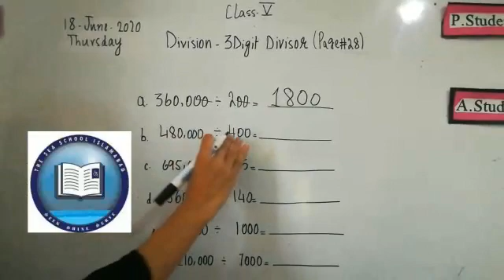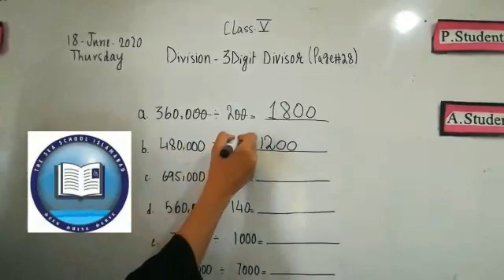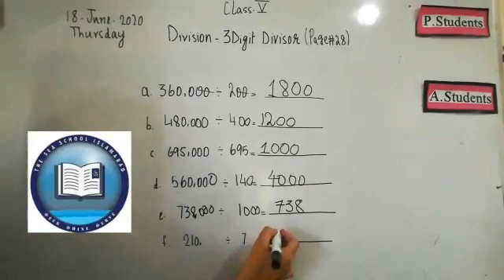Class 5th, Maths, 18june20